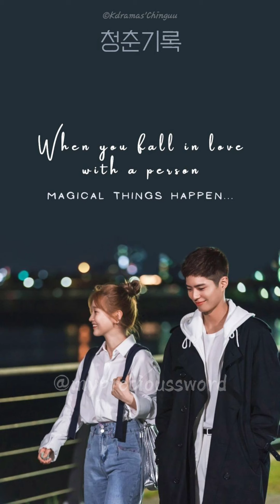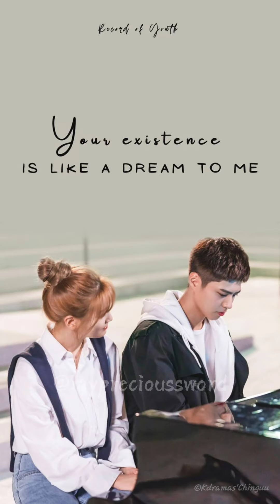Some Quotes from Record of Youth that can bring positivity in your life.😍😍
OST: Every second
Drama : Record of Youth
Singer: Beakhyun